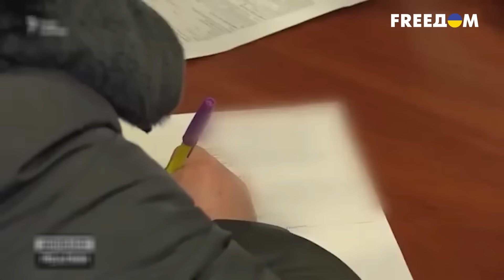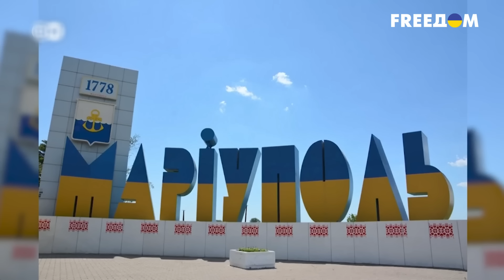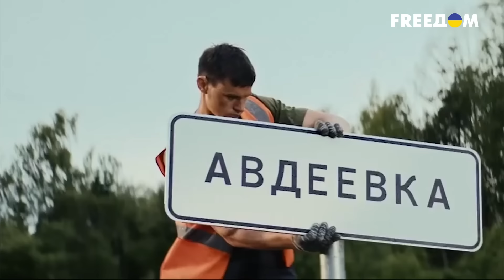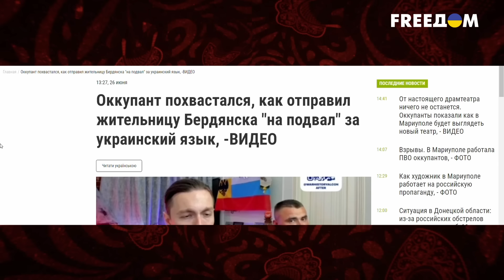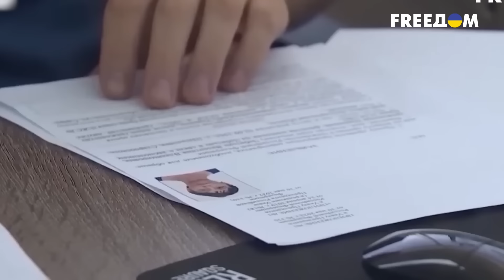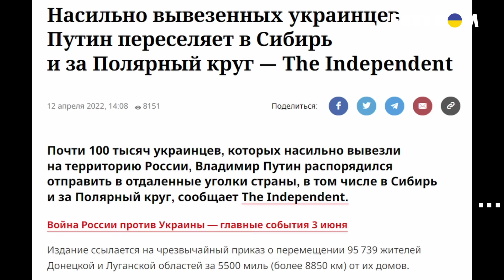Как Кремль "заботится" о населении захваченных территорий? Тайная жизнь матрешки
Россияне пытаются увеличить число захваченных украинских сел и городов. А вместе с тем – и количество сломанных судеб. Жители оккупированных территорий, чьи дома уничтожили российские солдаты, клянчат у путинской власти компенсационное жилье. А Кремль, тем временем, возводит на украденных землях новостройки сомнительного качества. И продает эту жилплощадь гражданам РФ. Давайте откроем матрешку и узнаем, что сейчас происходит в населенных пунктах Украины, которые находятся под российской оккупацией? И как на самом деле путинская власть заботится о тех, кто там остался?